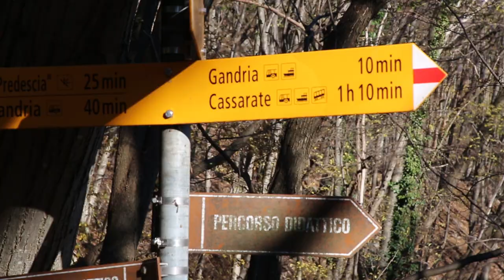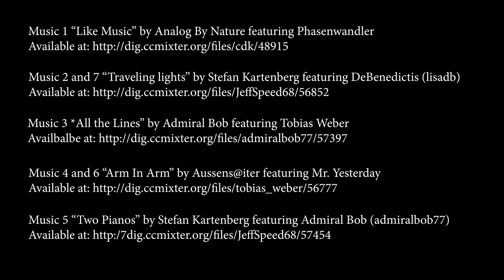Wanderung zum Monté Bre | Wanderwelt Schweiz 8 mit Thomas Compagno und Andrea Meier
Music 1 «Like Music» by Analog by Nature featuring Phasenwandler

Music 2 and 7 «Teaveling lights» by Stefan Kartenberg featuring DeBenedictis (lisadb)

Music 3 «All the Lines» by Admiral Bob featuring Tobias Weber

Music 4 and 6 «Arm In Arm» by Aussens@iter featuring Mr. Yesterday

Music 5 «Two Pianos» by Stefan Kartenberg featuring Admiral Bob (admiralbob77)